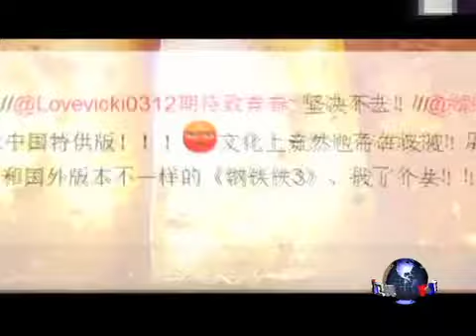焦点对话：好莱坞添加"中国元素"，弄巧成拙？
莱坞大片"钢铁侠3"在中国五一黄金周强力推出。这部中美合资的巨片号称是近年来美国超级英雄电影首次引入中国元素，并启用了中国著名演员范冰冰和王学圻。该片上映首日就进账1.3亿元，打破大陆有史以来单日票房纪录。尽管票房强劲，但观众纷纷反映这部电影的最大败笔就在于其"中国元素"。许多网民讽刺范冰冰和王学圻的角色是"龙套中的龙套"，还批评好莱坞为了争取中国市场而"忽悠观众"。"钢铁侠"添加"中国元素"，是否"弄巧成拙"？好莱坞要进军中国，在文化、体制、价值观等方面需要克服什么样的障碍？脸书: